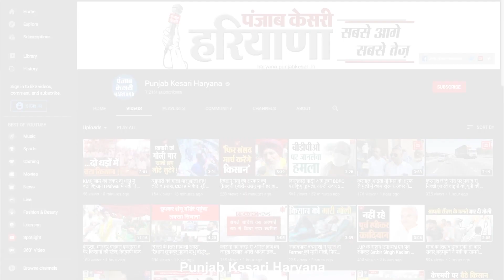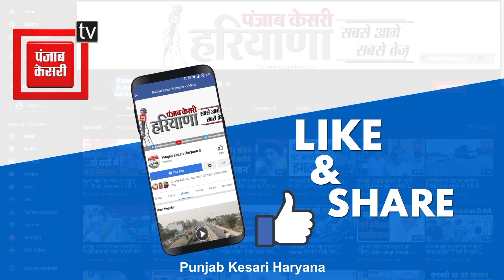कृषि विभाग की सर्वे रिपोर्ट किसान के जले पर नमक, गिरदावरी करें अन्यथा आंदोलन झेलेंः रवि आजाद